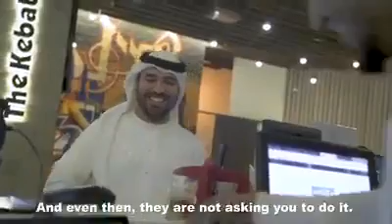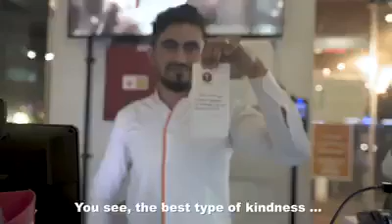No Bill Free raustaurant in DUBAI